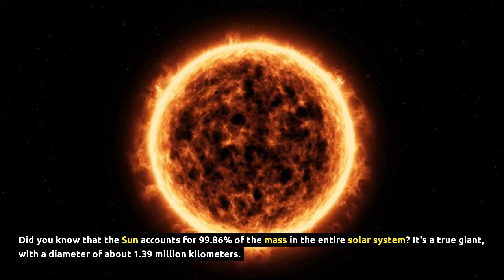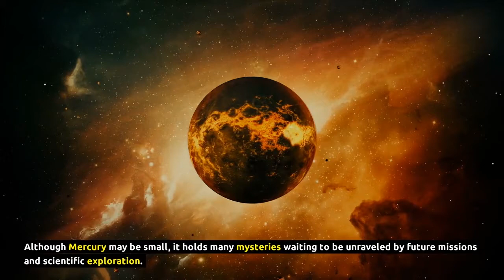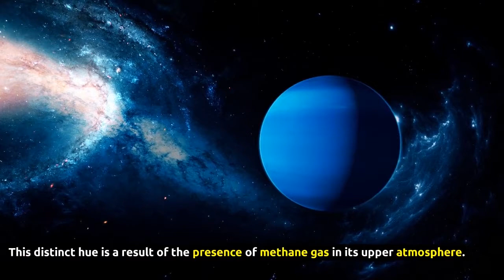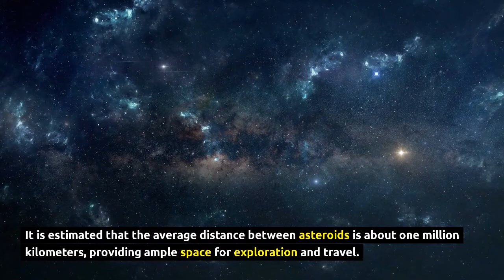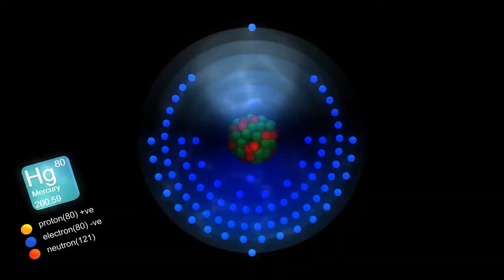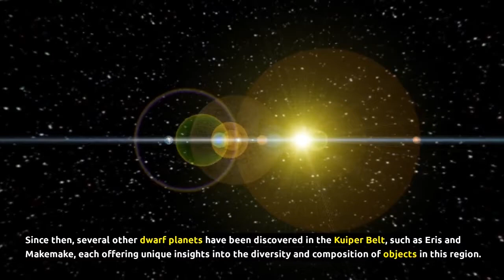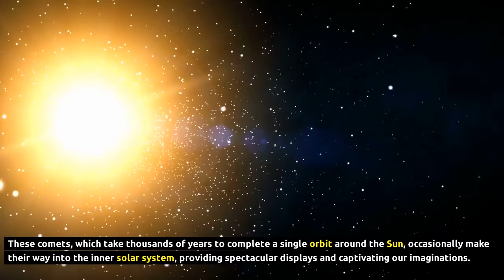Top 10 Most Interesting Facts About The Solar System | Fact Blizz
Come along on an amazing journey through our solar system with Fact Blizz! We'll explore cool facts about the Sun, Mercury's wild temperatures, and Venus' scorching heat. Earth's the place for life, while Mars shows off with huge volcanoes and canyons. Then, meet the giant planets Jupiter and Saturn with their awesome storms and rings. Uranus and Neptune have their quirks too, with funky tilts and wild weather.

Check out the Asteroid Belt between Mars and Jupiter, full of rocky stuff from way back when our system began. And way out there are the Kuiper Belt and Oort Cloud, hiding icy secrets about comets and more. Fact Blizz: Making space simple and awesome!